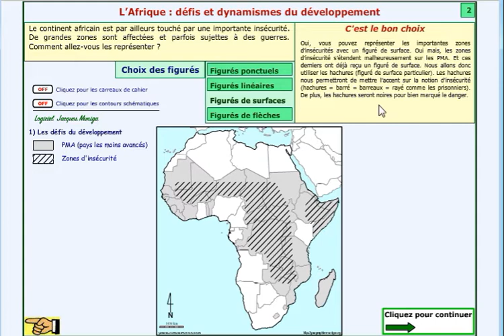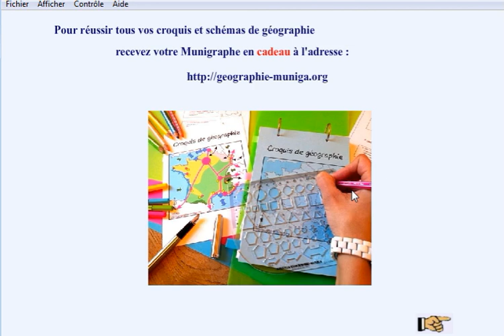Croquis Afrique Défis SDLV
Croquis pour le Bac- version lycée terminales

NOUVEAU : cette application est disponible en téléchargement gratuit aux formats :
PC-Windows, Mac, Android, Iphone et Ipad.
Il est aussi possible de les visionner en ligne sur tout support.

Sujet : L’Afrique : défis et dynamismes de développement

Ce croquis répond aux exigences des directives de l’inspection générale puisque la question : l’Afrique : les défis du développement est obligatoire au programme. Et plus précisément, il est noté dans les programmes d’accompagnement que les contrastes de développement en Afrique peuvent donner lieu à la réalisation d’un croquis pour les épreuves du Bac.

Dès lors, pour produire un croquis traitant des défis et des dynamismes du développement en Afrique, , il faut en dégager les points forts afin de les mettre en valeur graphiquement cette opposition défi/dynamisme.

Toute la difficulté de ce croquis réside dans son «montage». Il ne s’agit pas de jeter sur le papier tous les éléments relatifs aux défis ou aux dynamismes du continent africain. Au contraire l’occasion nous est donnée pour construire un graphisme qui visuellement puisse traduire cette opposition.
Trop d’exemples de croquis ne mettent pas à profit cette occasion de dualité et vous proposent un croquis bigarré du type arlequin. Alors qu’il est intéressant de «jouer» avec l’opposition des couleurs pour la clarté scientifique du croquis.

C’est ce que nous allons vous proposer avec cette méthodologie complète, pas à pas, d’après le plan suivant :

1)Les défis du développement
2)Les dynamismes du développement